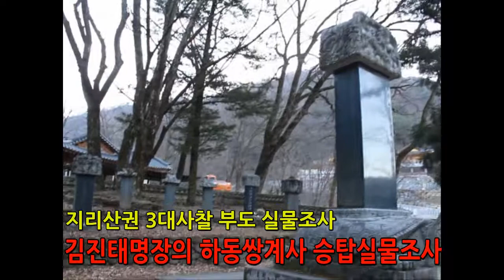하동 쌍계사 승탑 순례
대한민국(大韓民國 ) ..
다비문화, 장례문화, 묘지문화, 풍수문화"등 상장풍속(喪葬風俗)을 소개합니다.